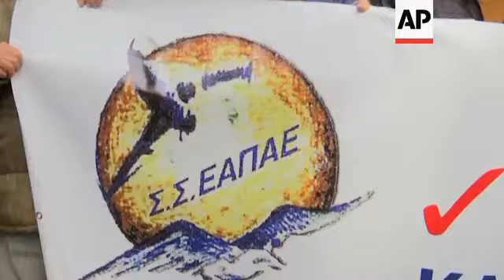Greek union members strike against austerity reforms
(28 Nov 2018) Members of Greek labour unions marched through Athens on Wednesday to protest austerity measure imposed by the government.
The unions want the left-led government to scrap key income and pension cuts imposed at the demand of international creditors during Greece's eight-year bailout programme.
The protest coincided with a strike organised by the GSEE umbrella private sector union, which led to severe disruption of public transport and island ferry services.
The bailout programme formally ended in August, but the measures are expected to remain in place for years to ensure Greece can keep its budgets balanced and pay off its bailout debts.
Greece was forced to request the rescue loans in 2010 when it lost access to bond markets after the revelation that it had been under-reporting key financial data for years and was running a much bigger-than-expected budget deficit.